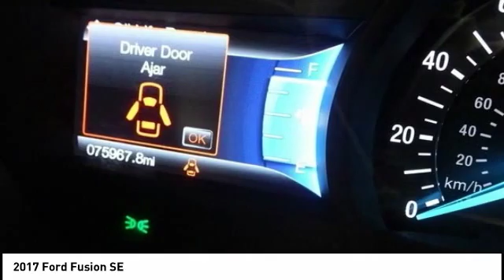2017 Ford Fusion Cedar Falls IA UD14976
2017 Ford Fusion SE